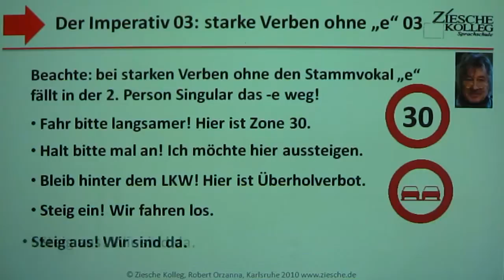A1-Kap06-Imperativ03 starke Verben ohne e 03